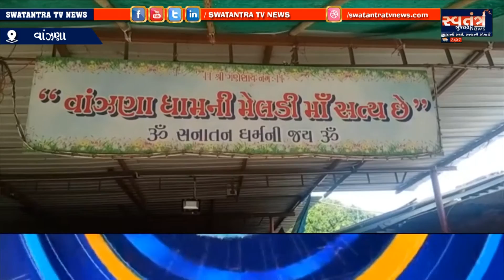માં ભગવતી ધામ વાંઝણા,શ્રી રાજરાજેશ્વરી માં મેલડી સેવા ટ્રસ્ટ દ્વારા લોકડાઉનમાં સમૂહ લગ્ન